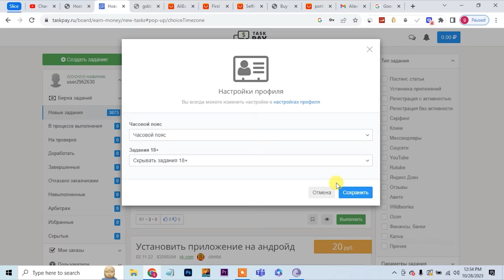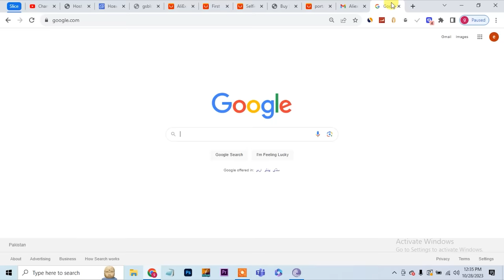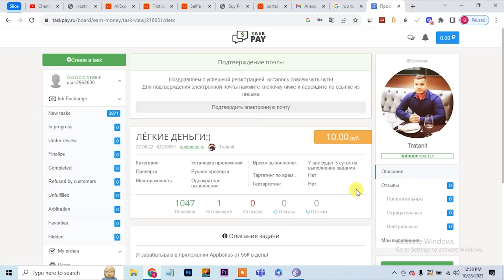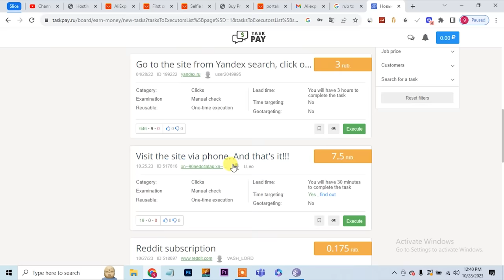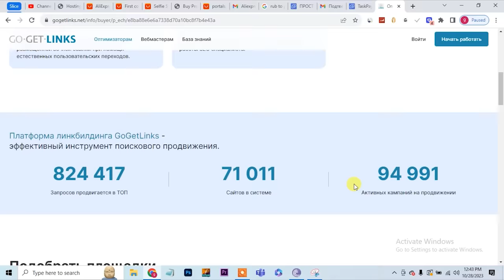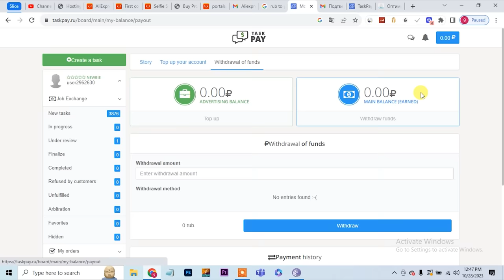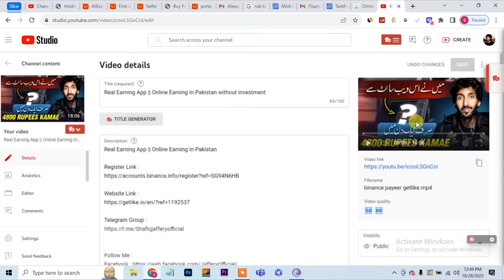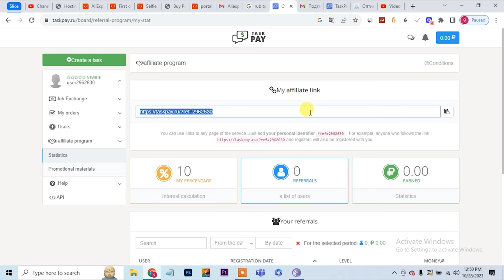Real Earning website, Online earning in Pakistan without investment with very simple tasks